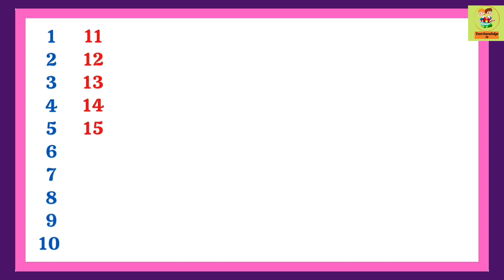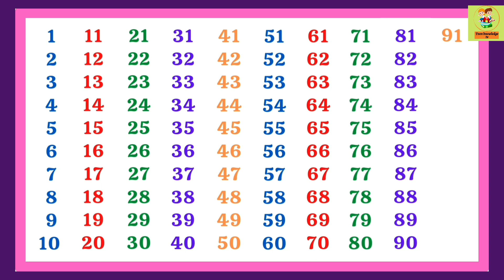Counting 1 to 100 | 1 2 3 4 5 | Number | Counting upto 100 | learn 1 to 100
123 Counting | One two three | Counting song for kids | 1 to 100 | Counting
1234 learn counting | 1 to 100 | one two | Ginti | 1 to 1001 to 100,count to 100,i can count to 100,1 to 100 counting song,counting to 100,count to 100 song,how to count to 100,count to 100 walrus,counting to 100 song,count to 100 for kids,count up to 100 video,mob psycho 100,tl vs 100,count to 100 big numbers,count up to 100 in english,road to 100k,singing walrus count to 100,count to 100 singing walrus,1 to 100 counting song in english#abcd,abcd2,abcde fu,bezuba abcd2,abcd,a b c d,abcde for kids and your mom,abcd 2,abcdefu,a b c d e f g,abcdefg,abcd song,abc,a b c,a b c d song,abcd baby,abcd abcd,abcd songs,abcdef you,abcd video,learn abcd,abcdpoem,abcs,abcd rhymes,abc,abcdsong,abcd 2 songs,abc 송,abcdefu live,abcd bacchon,A for apple , B for ball

Abcd video
English mein 123
Abcd Hindi video
English mein 123
123 Hindi English mein
123 ki spelling hundred tak
1 se lekar 100 tak 123
Abcd Hindi song
Abcd song
ABCD poem
ABCDEFG song

‎@toon knowledge tv